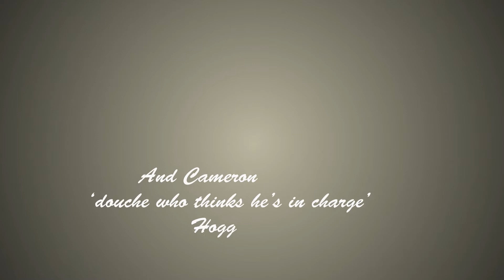GameAether NoScope - June 2014 - The Monthly Gaming News Roundup